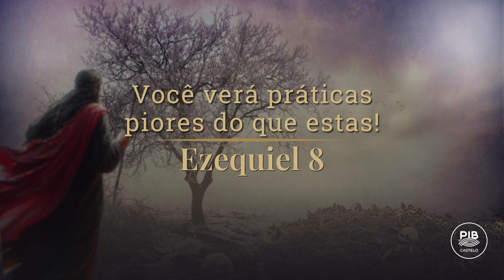Ezequiel 08: Você verá práticas piores do que estas! | Estudo Bíblico - PIB do Castelo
►► Quer mais conteúdos para edificar sua Vida?

● Amazon Music:

● Endereço
Primeira Igreja Batista do Castelo
Av. Tancredo Neves, 3785
Bairro Castelo

● Domingo
08h30  Escola Bíblica
10h Culto de Celebração
17h Escola Bíblica
18h Culto de Celebração

● Segunda-feira
15h Lendo o Sermão do Monte
20h  Panorama Bíblico

● Terça-feira
20h Culto de  Mulheres (3ª terça do mês)
20h Homens de Honra (4ª terça do mês)

● Quarta-feira
15h Culto Abba Pai
19h Lendo o Sermão do Monte
20h Culto Quarta de Águas Profundas

● Quinta-feira
14h Estudo Bíblico
20h Estudo Bíblico

● Sexta-feira
20h Virada Radical | Teen
21h Vigília (2ª sexta-feira do mês)

● Sábado
8h Relógio de Oração (3º sábado do mês)
19h Culto Jovem | Ichthus